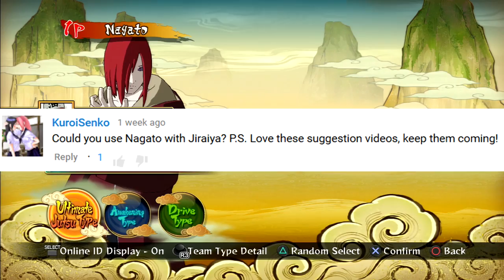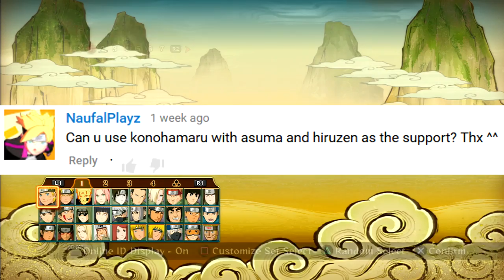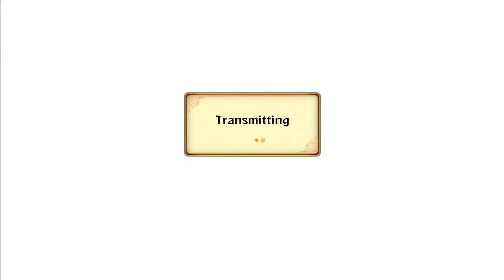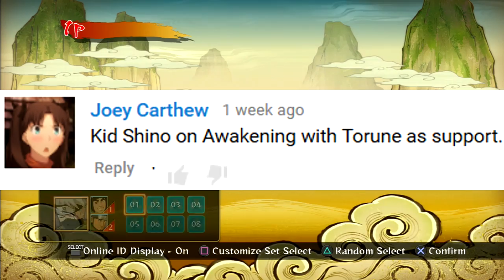Naruto Storm Revolution : Time Capsule - Live Ranked Ep. 82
Named this time capsule because this video is old as hell and I just now got to upload it lol.

【PSN ID】Eljosbertox360
【XBL Gamertag】Youtube Tr0ll